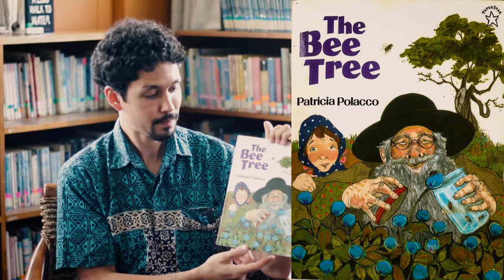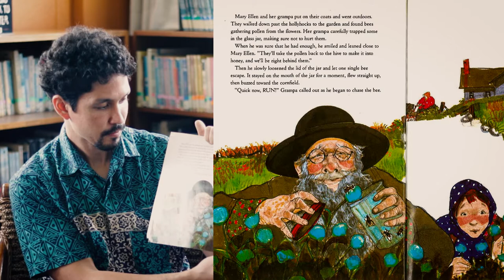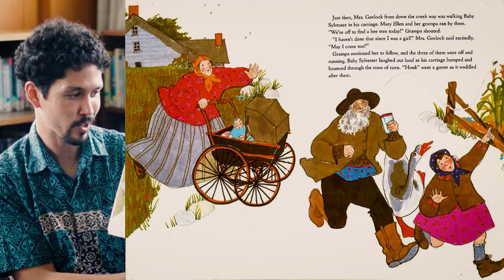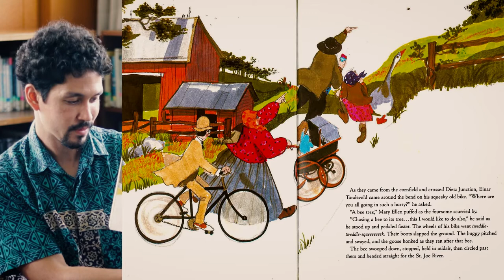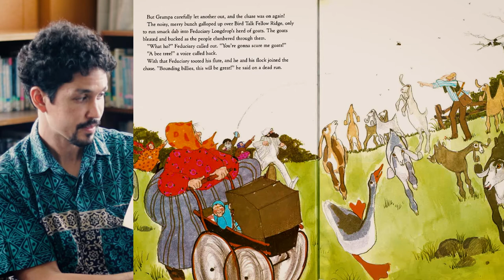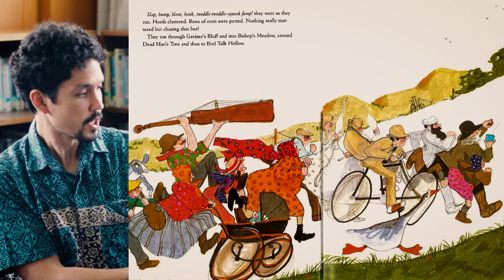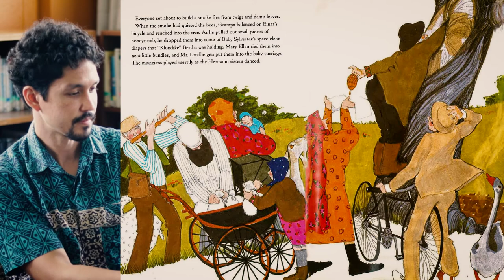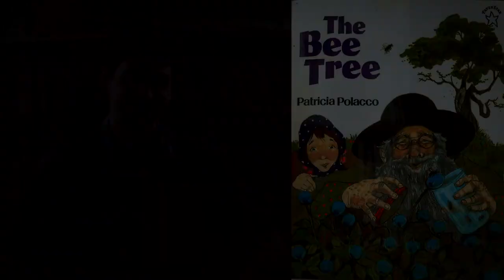Bee Tree - I Love To Read - 2021-2022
The Bee Tree book by Patricia Polacco, read aloud by Mr. Julian